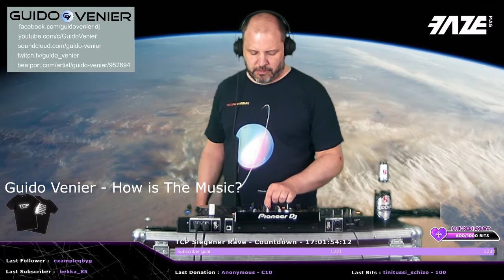Twitch Stream 28.09.21 (Techno Mix, Techno Live Set, DJ Set, Techno Music)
Techno Mix, Techno Live Set, DJ Set, Techno Music, Dark Techno,  Inspired by my role model artists Mark Dekoda, Thomas Schumacher, Cosmic Boys, Umek, Veerus, Jay Lumen, Spektre, Joyhauser, Teenage Mutants, Adam Beyer that release on labels such as Drumcode, Filth on Acid, Suara or Rekids.

Track Listing:

00:00:00 Guido Venier - How Is The Music?
00:06:00 Guido Venier - Atmosphere
00:12:00 Guido Venier - The Chosen One
00:19:09 Guido Venier - The American DJ
00:26:03 Guido Venier - The Spice
00:33:43 Guido Venier - Mr. Roboto
00:40:01 Guido Venier - Mystic Chant
00:46:54 Guido Venier - Wormhole
00:54:23 Guido Venier - Cross My Mind
01:02:23 Guido Venier - Liftoff
01:10:23 Guido Venier - Raveolution
01:17:28 Guido Venier - Snake Conjuring
01:24:51 Guido Venier - Analog Fanfare
01:32:15 Guido Venier - Spiral Galaxy
01:38:20 Guido Venier - MDMA
01:44:00 Guido Venier - The Weird
01:51:03 Guido Venier - Trinity
01:58:45 Guido Venier - Alpha Centauri